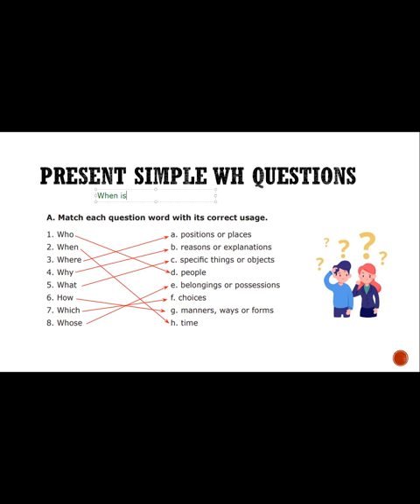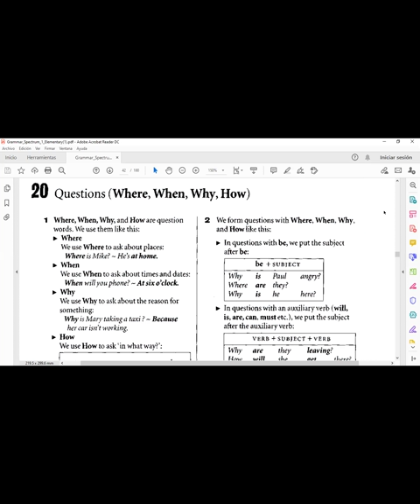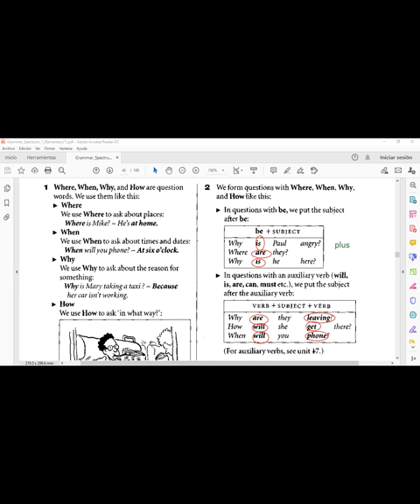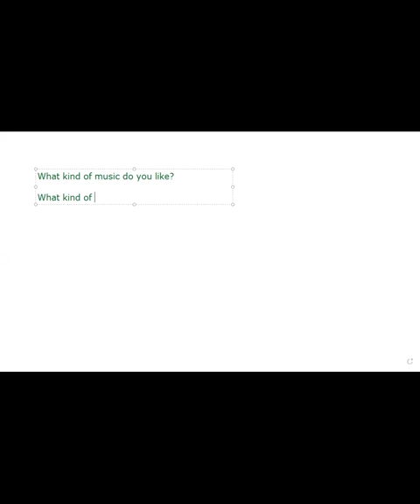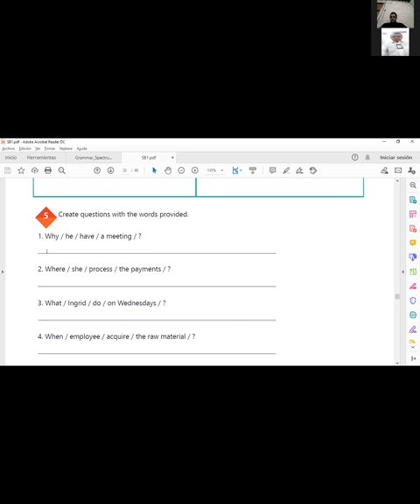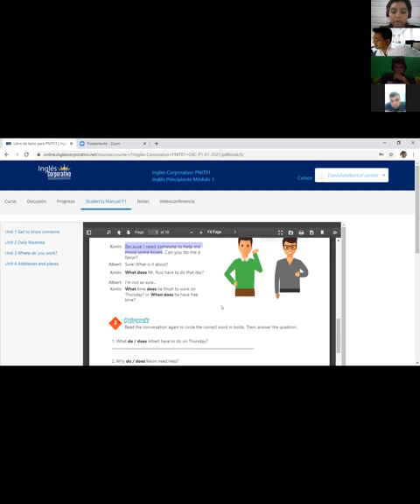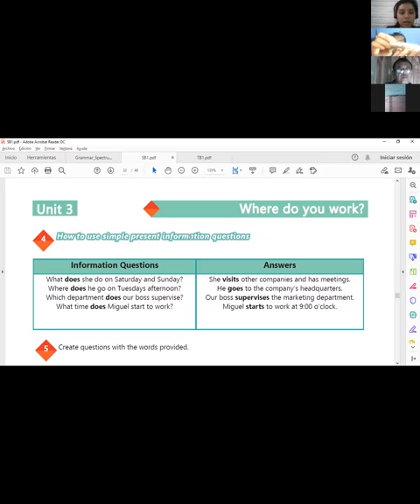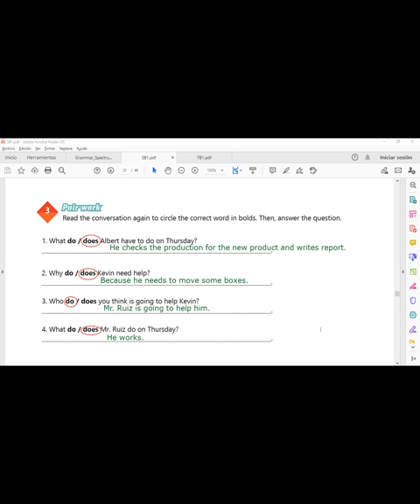Ingles Corporativo-Videoconferencia #13 How to use questions with What time...